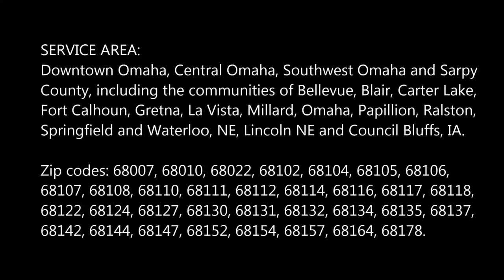Mobile Driveline Repair and Maintenance Services Omaha NE | Mobile Auto Truck Repair Omaha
Mobile Driveline Repair and Maintenance Services and Cost Driveline Balance and Maintenance Services | Mobile Auto Truck Repair Omaha

Looking for Driveline Repair and Maintenance Services near Omaha Nebraska? Regular inspections and repairs to your driveline system can prevent physical or structural damage, wear & tear, rusting or breakage. The driveline is what turns your axles, and your axle is what turns your wheels. Drivelines need to be checked at the first sign of an issue. Mobile Auto Truck Repair Omaha trained mechanics can inspect and repair all components of your driveline, drive shaft, and axle in the Omaha NE and surrounding areas. Our Driveline Repair and Maintenance Services can take care of your driveline issues. Cost of Driveline Repair and Maintenance Services? Free estimates! Best mobile mechanic, mobile auto truck repair and roadside assistance services near Omaha Nebraska!

QUALITY DRIVELINE MAINTENANCE AND REPAIR AT MOBILE AUTO TRUCK REPAIR OMAHA
OMAHA DRIVELINE REPAIR & MAINTENANCE SERVICE

Vibration while driving might be a result of driveline vibration, or the interruption in the operating positions of your driveline. However, it could also imply problems with an out of balance or under-inflated tire. At the first sign of an issue or vibrations, have your tires and drivelines checked out by Mobile Auto Truck Repair Omaha qualified professional.

Always have your tires and drivelines evaluated if you observe the following issues.
• Transforming problems especially when making tight turns, U-turns, or auto parking
• A low squeaking sound that intensifies with deceleration
• Vibrations that increase with speed or take place when the car is moving at all, or idling
Below are some pointers for maintaining your driveline:
• Watch and keep the correct level of engine liquids
• Avoid harsh use of your driveline such as hauling too heavy of a load
• Ask a professional to inspect your CV and universal joints for lack of lube or extreme movement

PAGE IS RELATED TO:
• Driveshaft Repair Cost
• Drive Shaft Repair Shop Near Me
• Drive Shaft Repair Shops Near Me
• Driveline Shops Near Me
• Drive Shaft Repair Kit
• Custom Driveshaft Shop
• Driveshaft Repair Parts
• Driveline Shop Near Me

Best Auto Driveline Repair and Maintenance Services &Emergency Mobile Mechanic in Omaha!

SERVICES:
• 24 Hour Auto Shop
• 24 Hr Auto Repair
• Flat Tire Change
• Jumpstart
• Mobile Mechanic
• Oil Change
• Roadside Assistance
• RV Repair
• Tow Truck
• Towing Services
• Trailer Repair